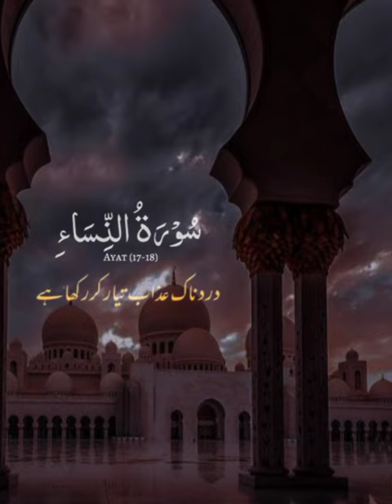surah Nisa Ayat 17-18urdu Translation